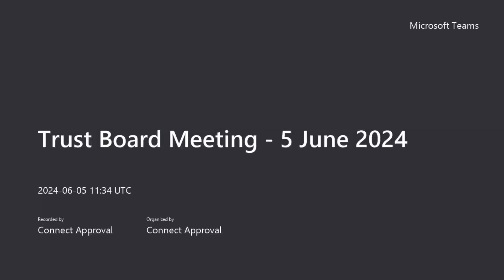Trust Board Meeting Wednesday 5 June 2024 - Part two